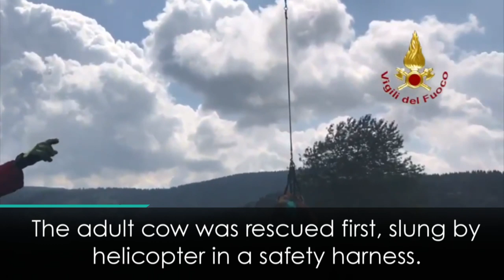Italian Firefighters Sling Cow to Helicopter in Dramatic Rescue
Rescuers in Vicenza, Italy improvised during the rescue of a cow and her calf, slinging the mother to a helicopter using a harness and picking the calf up in a net.

The pair had become trapped at the bottom of a ravine. Rescuers flew them upland before gently setting them down on to green pastures.